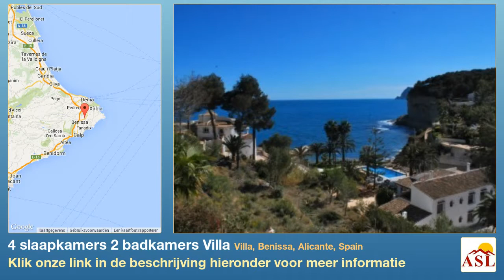4 slaapkamers 2 badkamers Villa te Koop in Villa, Benissa, Alicante, Spain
Meer informatie op Villa te Koop in Villa, Benissa, Alicante, Spain met 4 slaapkamer, 2 badkamers

Guest house, Tuin, Terras, garage, privé zwembad